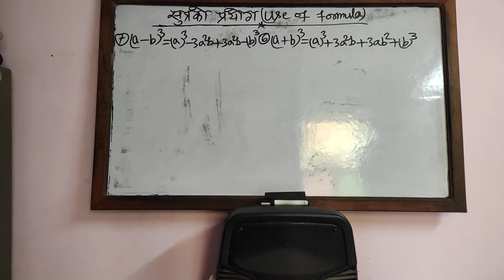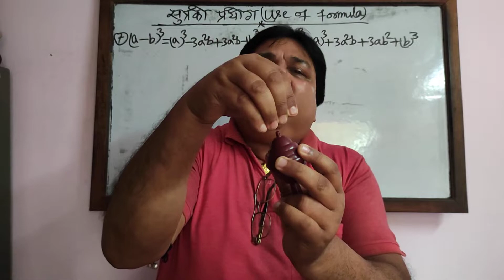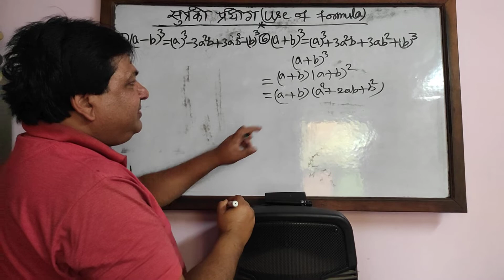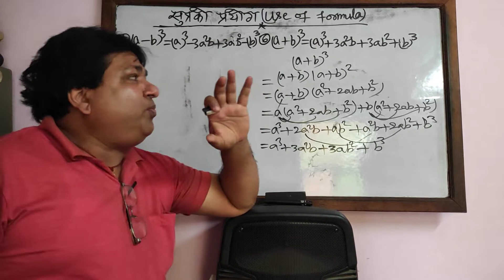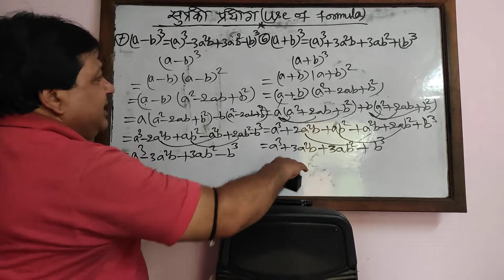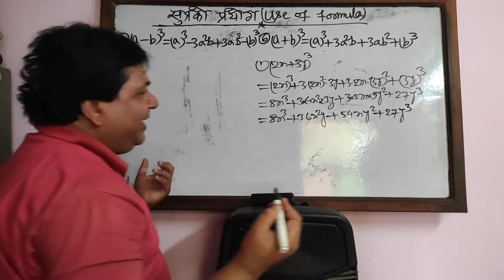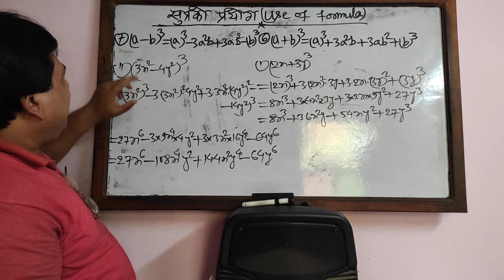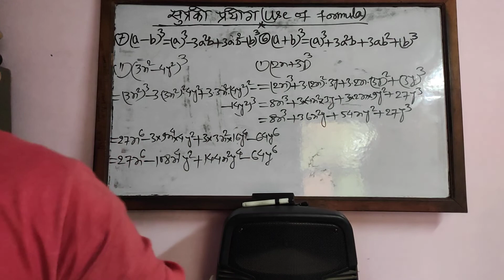साँचिकै आयो जादु no. 19./गणित मा सुत्रको कमाल//New Method of learning Math//2021/2078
SCIENCE/TEACHER :-- RAMESH KUMAR MAHTO
   MATH
CAMERA         :-- SHIVAM MAHTO
THAMBEL       :-- RAAZ KUMAR

rsmeshmahto asgaruwacomedy# poojacomedy# laduwacomedy#